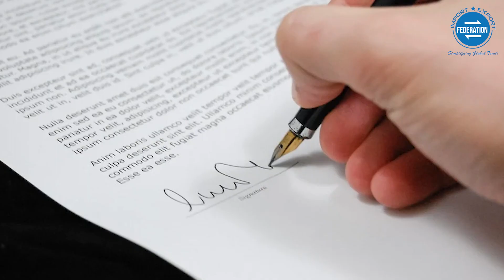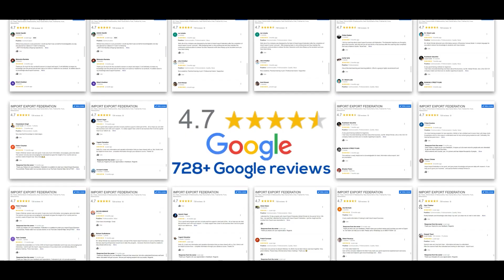How to Learn and Start Import Export Practically?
Many people are in dilemma how to start export? Is it very difficult? Can I really do it? Can I earn huge money? Is it risky?
With so many questions in mind they are not able to decide and hence they are just thinking… We suggest you to understand the business first and then see it practically on ground and then decide further…
Import Export Federation
Pune